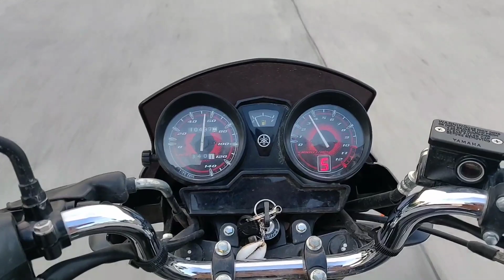| Islamabad Lock Down | Corona | Sector G9, G10, G11, Islamabad | 2nd April 2020 |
Published on April 2nd, 2020

Hi,

I am Yousaf Ali. In this video I would like to share the Islamabad lock down Position also known as "Federal Capital" of Pakistan regarding Corona. Its been 2 weeks so I started off my bike and went towards different sectors G-9, G-10, G-11 and Kashmir Highway.

Islamabad (اسلام آباد) is the capital city of Pakistan, and is federally administered as part of the Islamabad Capital Territory. Built as a planned city in the 1960s to replace Karachi as Pakistan's capital, Islamabad is noted for its high standards of living, safety, and abundant greenery.

Islamabad is the 9th largest city in Pakistan, while the larger Islamabad-Rawalpindi metropolitan area is the country's 4th largest with a population of about 7.4 million.The city is the political seat of Pakistan and local government setup is run by the Islamabad Metropolitan Corporation, supported by the Capital Development Authority (CDA).

Islamabad is located in the Pothohar Plateau in the northeastern part of the country, between Rawalpindi District and the Margalla Hills National Park to the north. The region has historically been a part of the crossroads of Punjab and Khyber Pakhtunkhwa with the Margalla Pass acting as the gateway between the two regions.

The city's master-plan, designed by Greek architect Constantinos Apostolou Doxiadis, divides the city into eight zones, including administrative, diplomatic enclave, residential areas, educational sectors, industrial sectors, commercial areas, and rural and green areas. The city is known for the presence of several parks and forests, including the Margalla Hills National Park and Shakarparian Park.The city is home to several landmarks, including the Faisal Mosque, the largest mosque in South Asia and the fourth largest in the world. Other landmarks include the Pakistan's National Monument and Democracy Square.